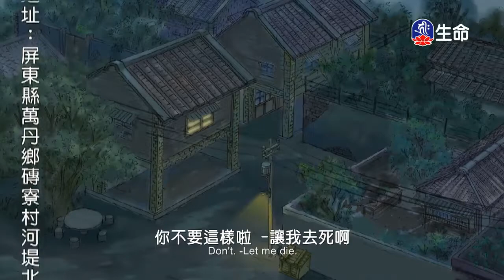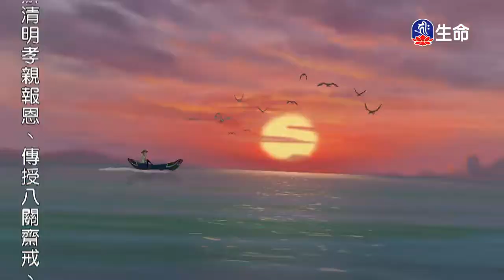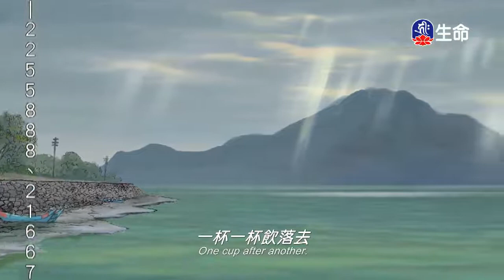佛教動畫系列_阿雄與悉達多(3)_微妙比丘尼的故事-1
佛教動畫系列_阿雄與悉達多(3)_微妙比丘尼的故事。